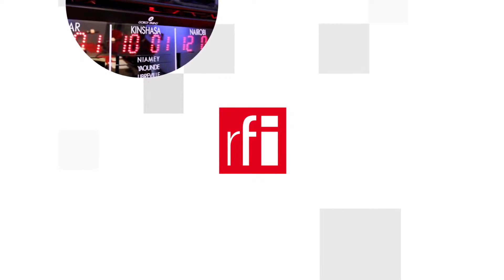Covid-19 “vuột khỏi tầm kiểm soát”, Pháp sắp bị “tái phong tỏa”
Trang nhất Le Monde chạy một tựa lớn hết sức bi quan: “Dịch bệnh giờ đây đã vuột khỏi tầm kiểm soát”. Theo tờ báo, tình hình đã trở nên cực kỳ nghiêm trọng. Khắp nơi trên lãnh thổ Pháp, các bệnh viện đều đã kích hoạt hệ thống đối phó với khủng hoảng, chuẩn bị đón làn sóng bệnh nhân Covid-19, được cho là sẽ tràn vào các cơ sở y tế trong một hai tuần lễ sắp tới.